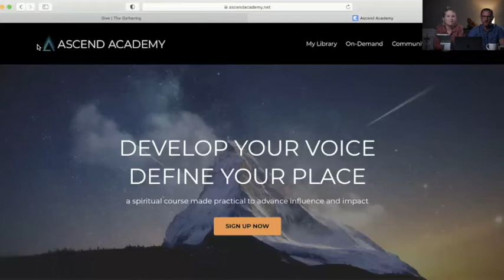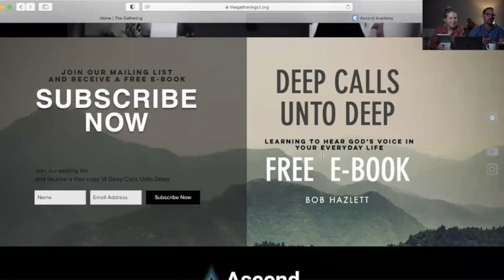Living in 3D ep.7 From Frenemies to Favor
Bob shares a teaching about how when you love our enemies they become friends. "When a man’s ways are pleasing to the Lord his enemies will be at peace with Him" (Prov. 16:7).

Jesus addressed how to love our neighbors and our enemies in Matt 5. He gave three keys to walking in healthy relationships with those in and outside of our sphere. Bob shares these keys this in lesson.